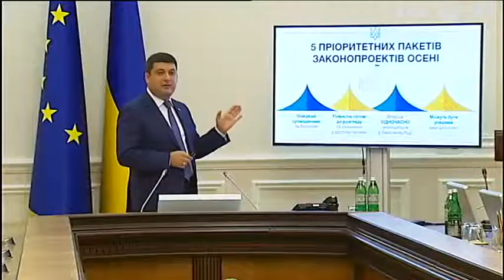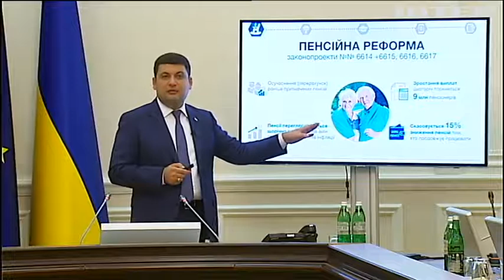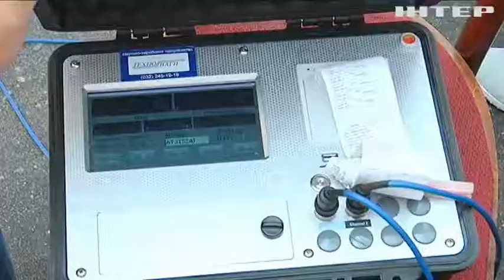Реформы в Украине: Кабмин подготовил десятки законопроектов